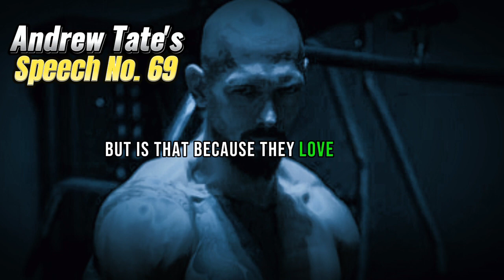Andrew Tate's Speech No.69